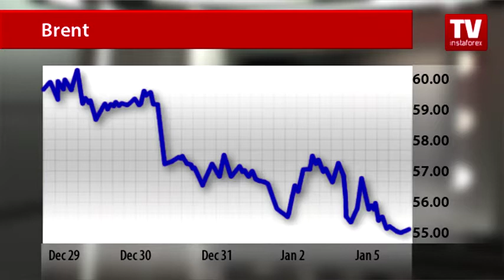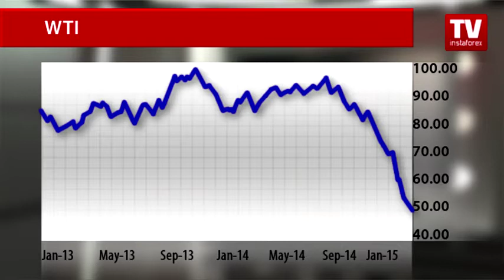WTI close to $50, but oil traders do not give up